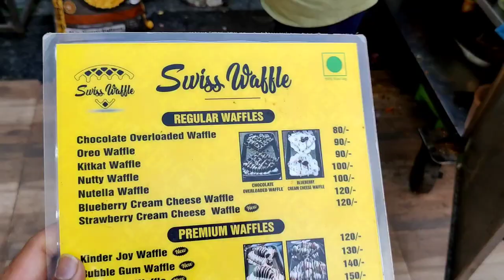Waffle Ki Itni Verity Bacche Zid Karege dekh lena | Best Waffle In Mumbai | Indian Street Food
Roadside Best Waffle In Mumbai  Chocolate Waffles Oreo Waffles Nutella Waffles More Verity Starting Price Just Rupees 80 Thnks watching videos

Address Swiss Waffle Mahaveer Nagar Kandivali Mumbai Maharashtra